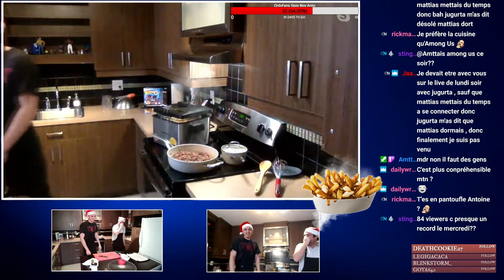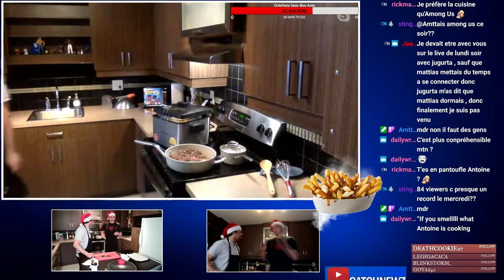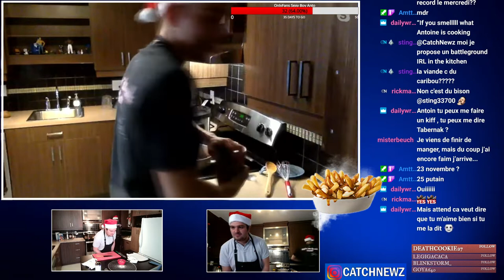On cuisine : The Rock is POUTINE !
''Est-ce que tu sens ce que je cuisine ?'', une émission 100% live, 100% Québec, 100% catch. Pour la première, le plat national québécois sera cuisiné sous vos yeux ébahis : LA POUTINE.

0:00 C'est quoi la poutine
2:26 Les ingrédients
6:06 On cuisine et discute catch
15:30 : On goûte